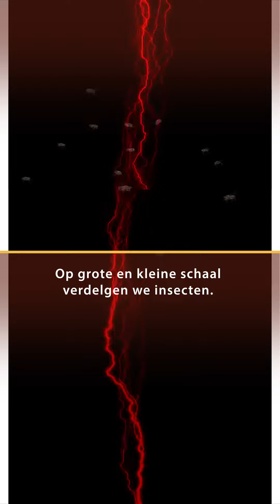UNILUX SHORT NO BUZZ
Bescherm de Insecten met Unilux horren

Onze toewijding aan het beschermen van insecten, zetten wij dit jaar middels onze campagne "Bescherm de insecten met Unilux horren" wederom voort. We streven ernaar mensen bewuster te maken van de verontrustende afname van insecten en de nadelige gevolgen hiervan. Recent onderzoek toont aan dat in Nederland 75% van de insecten in slechts 25 jaar tijd is uitgestorven, waarbij ons gedrag als belangrijkste oorzaak wordt aangewezen.

De schadelijke effecten van chemische en biologische bestrijdingsmiddelen, vaak gebruikt in zowel de landbouw als in huiselijke omgevingen, hebben een verwoestend effect op het milieu en de biodiversiteit. Deze trend bedreigt niet alleen de insecten, maar heeft ook negatieve gevolgen voor de gezondheid van ecosystemen, inclusief onze eigen gezondheid. Het verdwijnen van insecten leidt tot verstoring van de ecologische balans, waarbij essentiële processen zoals bestuiving van gewassen worden verstoord. Dit heeft verstrekkende gevolgen voor onze voedselvoorziening en de algehele gezondheid van de natuur.

Unilux blijft zich inzetten voor het beschermen van insecten en zal komend jaar opnieuw een aanzienlijk budget toewijzen aan communicatie ter bevordering van dit doel. Met onze hoogwaardige horren hebben wij immers een product in handen waarmee insecten hun waardevolle werk buiten kunnen blijven doen. De start van de campagne van 2023 vindt plaats op de Polyclose, waar we met een spectaculaire stand vol beleving, licht en geluid deze boodschap met impact over zullen brengen.